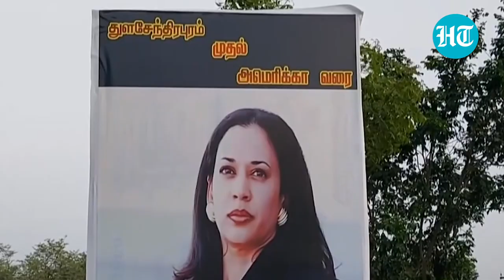Indian-American Kamala Harris close to US Vice Presidency: Her brief history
Kamala Harris made history when Democratic presidential nominee Joe Biden picked her as his vice-presidential running mate. Harris is the first American of Indian and Asian descent to run for vice-president. Harris' mother was Indian while her father is Jamaican. Her parents separated when she and her younger sister were very young. Harris became the US Senate's second Black woman member ever. She grew up in Oakland and earned an undergraduate degree from Howard University followed by a law degree from the University of California, Hastings. Harris emerged as a fierce advocate for police reform and social justice in the Senate. The 55-year-old has also served as district attorney in San Francisco. She was sworn in as a United States Senator from California in 2017. Watch the video for more.